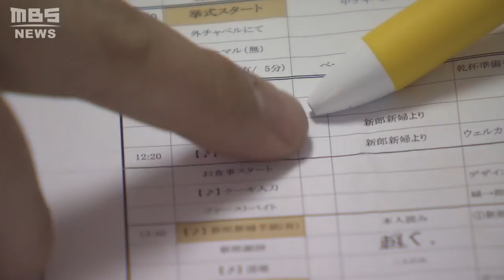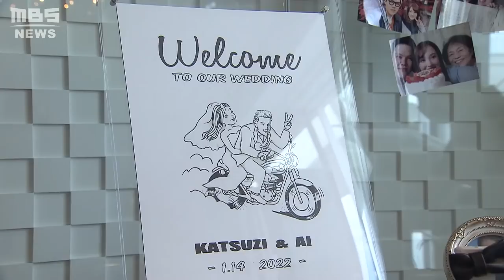震災の年に生まれた女性が待望の結婚式『母は震災直後に出産を決意』１人で娘を育てる(2022年1月17日)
阪神・淡路大震災の発生から２０２２年１月１７日で２７年です。長い年月を経て、震災直後に神戸で生まれた女性の門出を取材しました。

　去年、結婚した大橋愛さん（２６）と勝次さん（２８）。コロナ禍の中、結婚式を挙げるかどうか決めかねていた時、ある企画が背中を押してくれました。

　（クレ・ドゥ・レーブ　椋木玲さん）
　「神戸にとって１月１７日という震災の日はすごく特別な日で、その年に生まれた命がもう結婚できる年齢になっているんだということに気づきまして」

　「クレ・ドゥ・レーブ」では、５年前から毎年１月１７日ごろに、震災の年に神戸で生まれた新郎新婦に結婚式をプレゼントしています。

　１９９５年の８月に神戸で生まれた愛さん。お母さんのお腹に愛さんの命が宿っていることがわかったのは、阪神・淡路大震災が起きた直後のことでした。愛さんの母・月子さん（６８）は当時、独身でしたが、愛さんを産むことを決意。シングルマザーとして愛さんを育てました。

　（大橋愛さん）
　「（母親が）ケガをしてしまって。レントゲンを撮るから『妊娠していないですか』と言われて。（産婦人科で）検査をしたら私を妊娠していることが分かったんです。すごくつらい思い、悲しい思いをして大変な時期だったと思うんですよね。その時に『産もう』という決意をした母はすごく強い人だなと思いましたね」

　母と娘で歩んだ２７年を経て、愛さんは１月１４日に結婚式を行いました。

　（大橋愛さんの母・月子さん）
　「もう感動。こんなチャンスを迎えられるなんて思ってもみなかったです。すごくうれしい」
　（大橋愛さん）
　「私のことを産んでくれてすごく感謝もしていますし、私たちの未来の子どもたちにも『神戸ってこんなにいい街なんだよ』ということを伝えていければなと思いました」